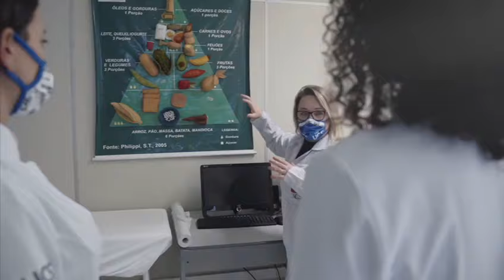Curso de nutrição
Você se preocupa com a qualidade de vida e com uma alimentação saudável, equilibrada e segura? 🍊🍓🌽

Você deseja atuar na prevenção, promoção ou recuperação da saúde humana? 💪 Além de prescrever e orientar condutas alimentares para proteger e restaurar a saúde e a qualidade de vida?

A UCS conta com toda a estrutura necessária para fazer com que o estudante aprenda por meio de atividades práticas e realização de visitas técnicas.

Se você acredita no futuro o curso de Nutrição da UCS é pra você! ☑